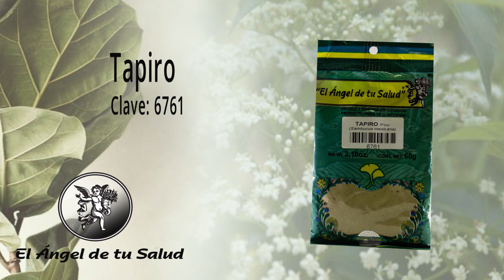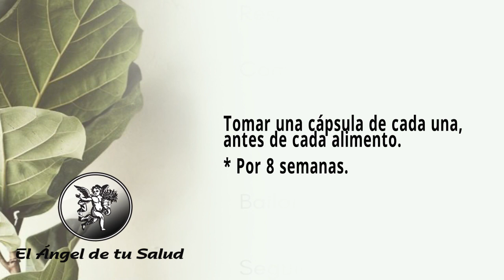FÓRMULA HERBOLARIA PARA TRATAR EL VIRUS DEL PAPILOMA HUMANO